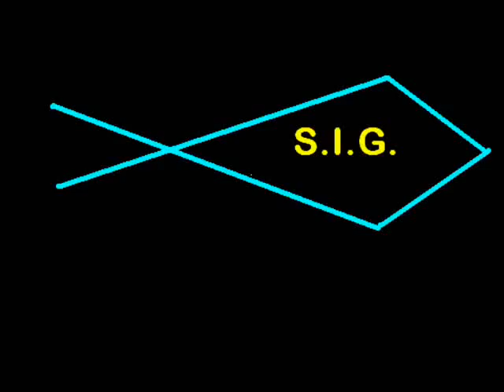26.02.2010 Zaporizhzhya,Ukraine,Dramatic Theatre,Museum.wmv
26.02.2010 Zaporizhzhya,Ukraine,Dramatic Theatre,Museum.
Photos you can see on